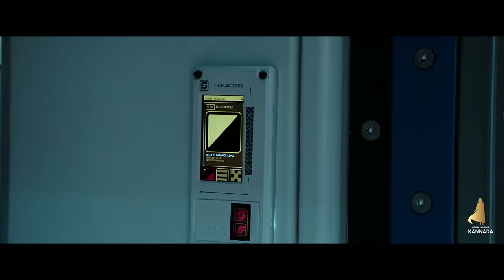PROMETHEUS 2 Movie Explained In Kannada • New dubbed kannada movies story explained review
Thriller Movie explained in kannada / Suspense movie explained in kannada

This Movie Name is Alien Covenant this is the sequel film of PROMETHEUS
this movie is consider in The following Catagories like Adventure, Thriller, Suspense, Sci Fi, Survival. This Movie contains lot of thriller sequences
so thats why its fully packed thriller movie.

Horror,Thriller & Mystery movies will be Explained & Review in kannada

COVER TOPICS

kannada movies
kannada new movies
kannada movie review
kannada dubbed movies
mystery explained kannada